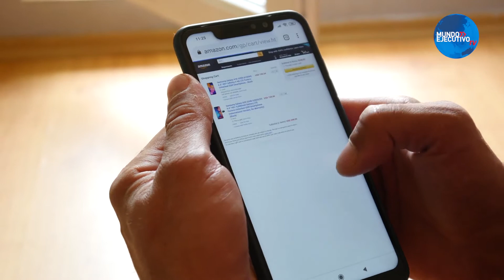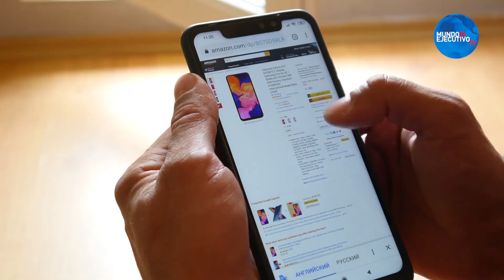CincoNoticias de Negocios 20 de julio de 2020.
Te damos las Cinco Noticias más importantes de los Negocios para hoy 20 de julio.

Ingresos de Liverpool cayeron en 2do trimestre del año.

Aspel y ClaroShop se alian para mejorar el E-commerce en México.

GinGroup se posiciona positivamente e el mercado empresarial.

Conoce el TopTen de las firmas tecnológicas del país.

20 de julio de 2020